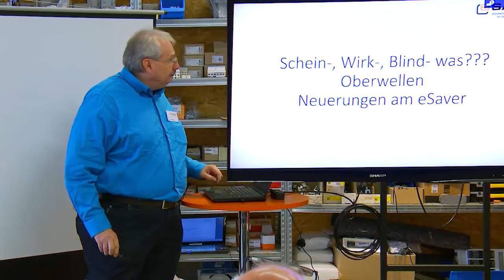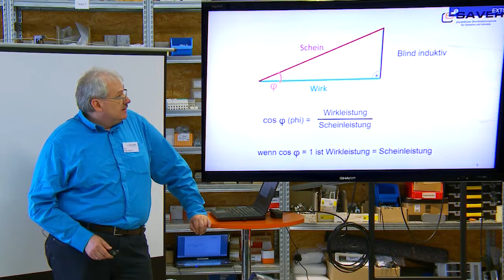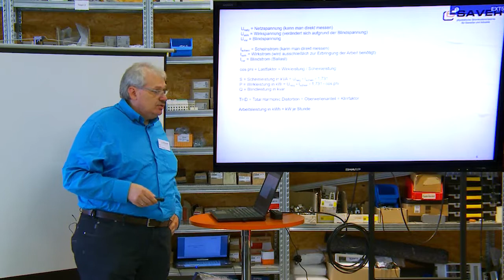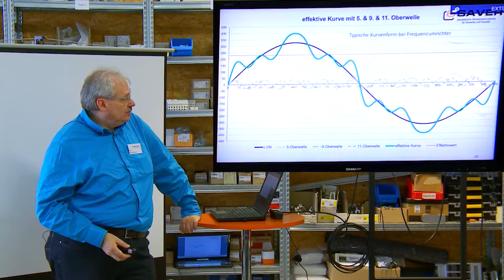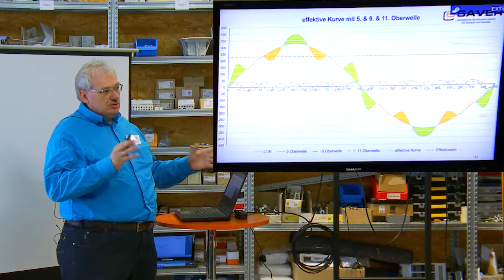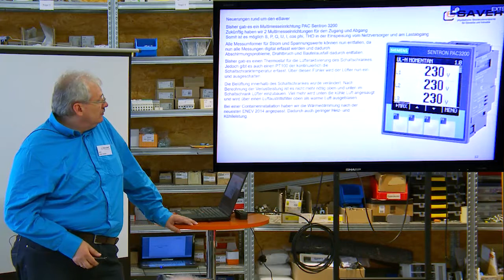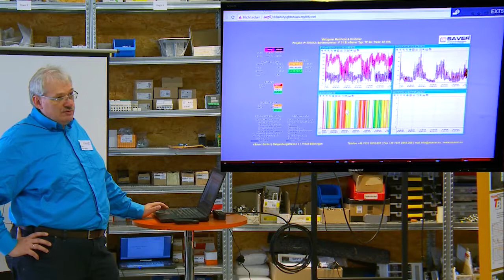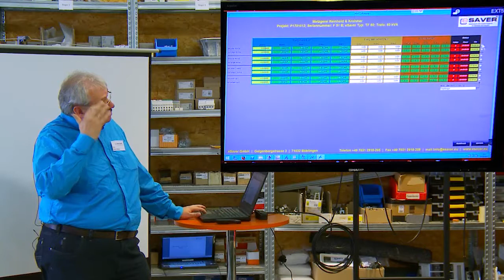Die Funktionsweise des eSavers®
Eine Präsentation von Peter Kleine